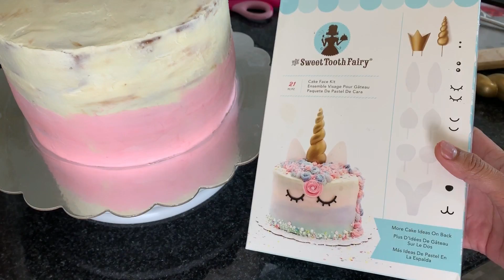Birthday Cake DIY - Unicorn Cake Part 2 by (HUMA IN THE KITCHEN)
Wilton star tip
Wilton open star tip